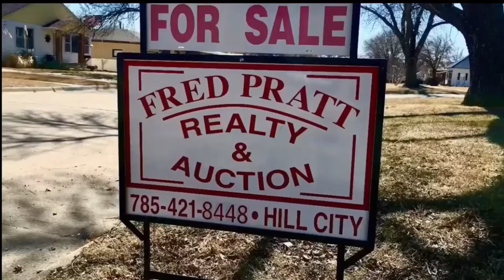Land for sale in Nicodemus Graham County Kansas $1500/Acre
60 Acres of prime farmland located near the National Historic Park of Nicodemus, KS on HWY 24 turn North onto 390 Rd. Go 2 miles North and turn West onto U Rd. For ½ mile. Mineral rights WILL transfer to the owner. This property offers tenant sharing already in place (⅓ of revenue & expense with buyer). No splitting all acres must be purchased at once!
For Appearances, Speaking engagements, signings & Rodeo bookings call Leigh-Anne Poe